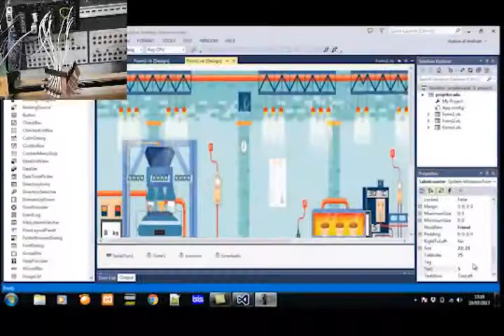PLAN SCADA PADA PABRIK ROTI DENGAN MENGGUNAKAN PLC OMRON DAN INTERFACE VISUAL BASIC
Pabrik roti suka-suka merupakan sebuah pabrik
roti yang memproduksi sebuah produk roti dengan tiga
varian rasa yaitu coklat, keju dan butiran buah cery. Ada
beberapa proses pengolahan yang harus dilakukan
sehingga dapat menghasilkan sebuah roti yang
berkhualitas baik. Mulai dari proses pengolahan bahan
mentah hingga menjadi roti matang. Adapun tahapan
proses pembuatan roti suka-suka tersebut yaitu
pembuatan adonan roti, pemanggangan roti, pemberian
toping rasa pada roti hingga proses pengemasan. Dalam
sistem kerja yang diterapkan pada pabrik ini
menggunakan suatu sistem yang berbasis PLC Omron
sebagai kontrollernya serta Visual Studio 2013 sebagai
interface monitoring dan kontrolling pabrik. Melalui
suatu sistem yang terintegrasi dengan PLC dan interface
Visual Studio maka semua proses atau tahap-tahapan
pembuatan roti suka-suka dapat lebih mudah
dioperasikan. Alogaritma pemogramman yang ada PLC
akan menjalankan mesin-mesin pabrik secara otomatis
sesuai dengan proses atau tahapannya. Sedangkan melalui
interface Visual Studio akan diberikan tampilan secara
langsung (realtime) mengenai sistem pabrik yang sedang
berjalan, selain itu juga sistem pada pabrik tersebut juga
dapat diatur melalui interface ini.